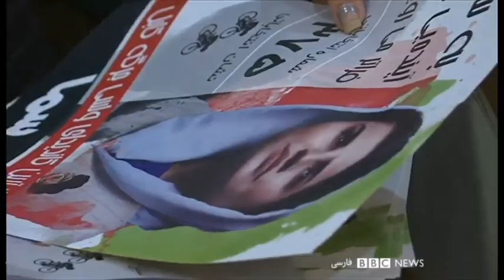زنان و چالش‌های ورود به دنیای سیاست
بر اساس آمار سازمان ملل متحد، تا ماه فوریه امسال، زنان تنها درحدود ۲۴ درصد از کل مجالس کشورهای دنیا حضور داشته‌اند که این، نسبت به آمار ۱۱ و سه دهم درصدی سال ۱۹۹۵، رشد بسیار کمی محسوب می‌شود. اما در همین آمار اندک هم، زنانی هستند که دست از تلاش نکشیده‌اند تا بتوانند وارد دنیای مردانه سیاست بشنوند. امشب نگاهی می کنیم به تلاش چند نفراز آنها و از زبان خودشان می‌شنویم که چه چالشهایی پیش روی زنانی است که می خواهند در دنیای سیاست تاثیر گذار باشند
فرن تقی زاده با چند نفر آنها صحبت کرده:
مریم سما ، نماینده کابل در پارلمان افغانستان
شبنم نسیمی عضو حزب محافظه کار بریتانیا
مهدیه گلرو، فعال حوزه زنان
الهام پرنیان حیدری اولین داور زن در تاریخ کشتی ایران است، اما برای رسیدن به این مرحله با تبعیض‌های جنسیتی زیادی مواجه شده، او در سال ۲۰۰۹ به کانادا مهاجرت کرد و به گفته خودش به دنبال علاقه اصلی اش یعنی کشتی رفت و با شرکت در کلینیکهای داوری، وارد دنیای داوری کشتی شد. الهام حیدری در گزارشی که کاوه مشکات تهیه کرده از داستان ورود و علاقه خود به ورزش کشتی می گوید.
مهمانان برنامه:
سیما سمر رئیس پیشین کمیسیون مستقل حقوق بشر افغانستان از کابل
آزاده پورزند پژوهشگر حقوق بشر